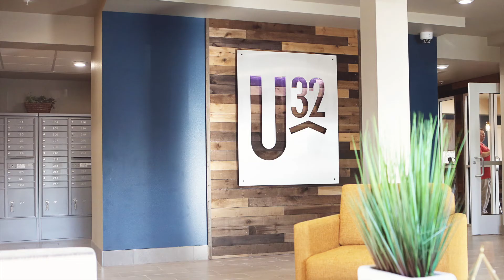U32 Apartments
As Fargo’s first amenity-rich, lifestyle-driven, all-inclusive living experience, U32 Apartments is everything one could ask for in apartment living. No matter your lifestyle and needs, U32 allows you to ‘do you’. We went all out with a state-of-art fitness center, outdoor courtyard (includes basketball court, beach volleyball court, patio grill, and fire pit areas), indoor swimming pool and hot tub, racquetball court/yoga studio, community lounge, study rooms, and more. Not only is U32 decked out, it’s also teched out. With over 60 miles of wire running throughout the building, each resident is given the pleasure of receiving their own internet/cable TV account. The best part? At U32, it’s One Bill. No Bull. We provide you with a true all-inclusive experience. With everything included, you are able to focus on the things that matter. We take care of the stressful stuff.